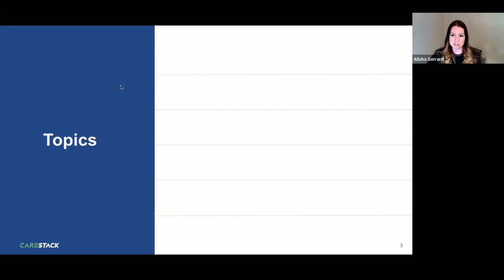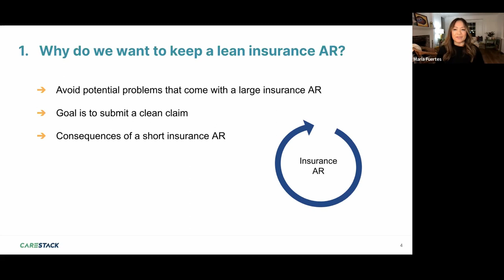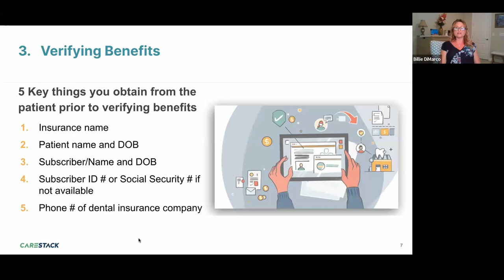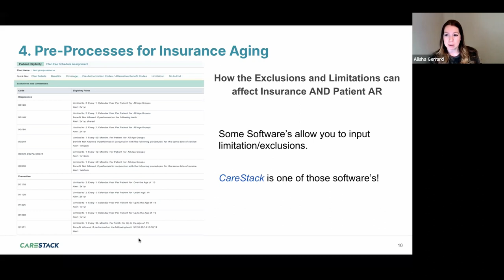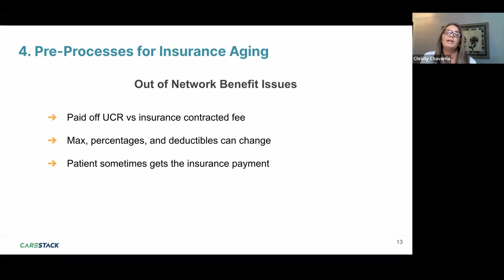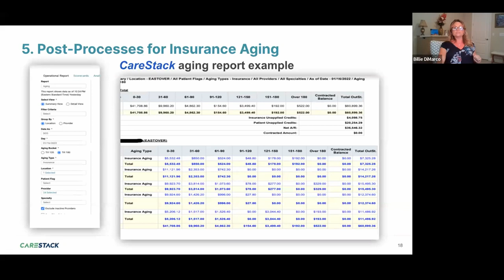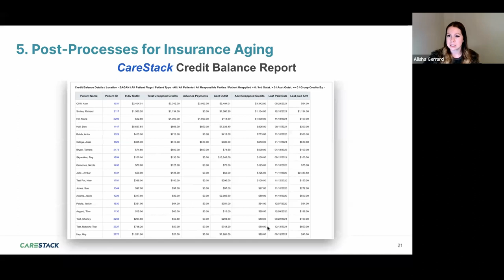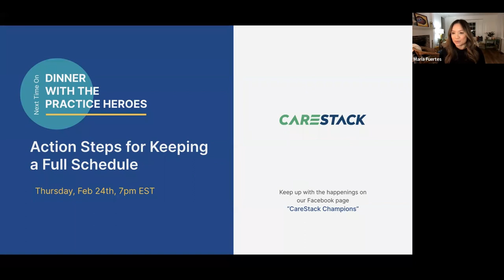How to Stay Lean With Your Insurance Receivables | Dinner With Practice Heroes #6 | CareStack